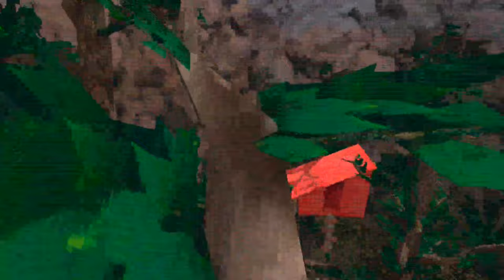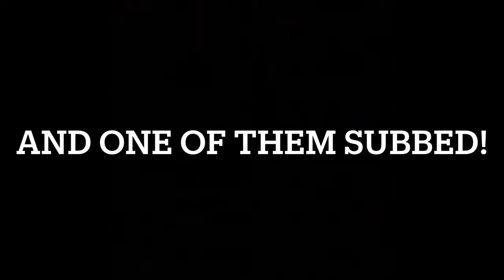Pretending like I’m a new player | Gorilla Tag